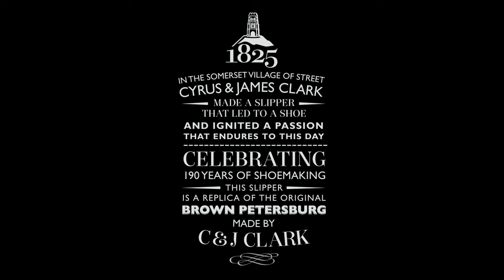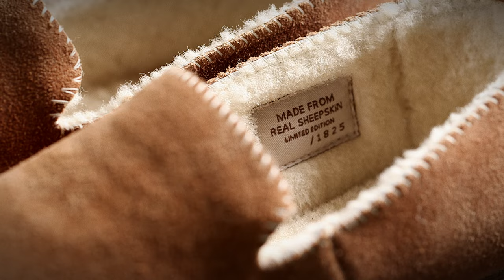The Story of Clarks